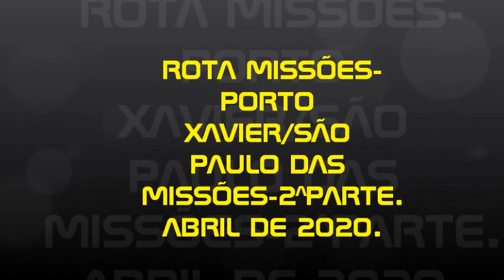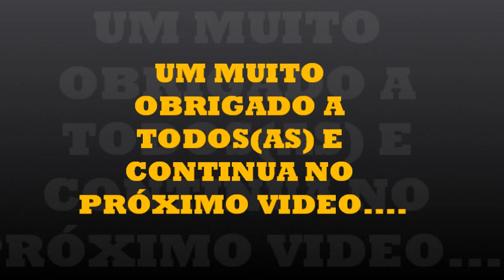PORTO XAVIER/SÃO PAULO DAS MISSÕES-2 PARTE-ABRIL2020.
RODOVIA ENTRE PORTO XAVIER E CHEGADA A DONA OTÍLIA NO RS.